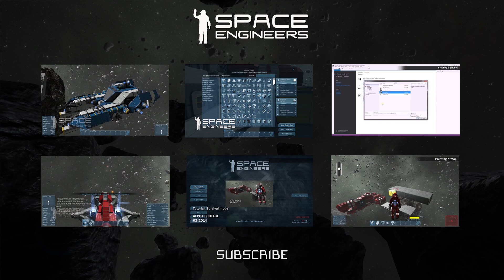Space Engineers - Adding new asteroids in creative mode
Adding new asteroids in creative mode is now possible in Space Engineer. Players can select the asteroid type, materials and then place it into the world. Another new addition is the scrap metal items. When a component, either floating object or in block, is damaged, it is turned into scrap metal (the percentage of scrap metal is random). Scrap metal can be melted in the refineries to create iron ingots. Also, remote turret control has been added; players are now able to control turrets directly